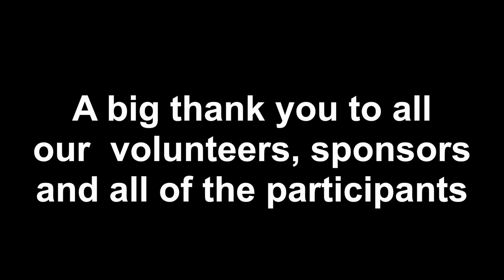Twilight Walk 2015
On Friday 5th June over 500 women, men and children took part in our 5th annual Twilight Walk along Bournemouth Seafront to raise money for the new women’s health unit at the Royal Bournemouth Hospital and helped to raise over £20,000!